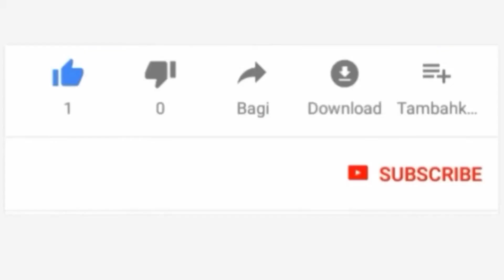SERIKALI KUBORESHA HUDUMA ZA KIPOLISI NA MAHAKAMA ILI KUIMARISHA MFUMO BORA WA UTOAJI WA HAKI.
LIVE#JaiOnlineTv

1.Kusaidia wagonjwa na watu wasojiweza.
2.kuchangia damu.
3.kuchangia huduma za dharura
4.Kutoa nasaha kwa ndugu, jamaa, madaktari na wauguzi wa wagonjwa na kadhalika.
LIVE#JaiOnlineTv